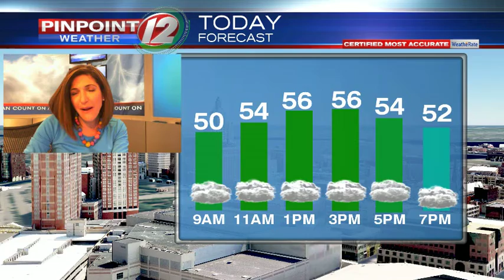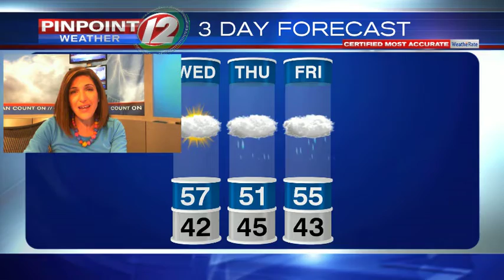WEATHER NOW// Pinpoint Weather 12 Wednesday Morning Update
Eyewitness News Meteorologist Michelle Muscatello has the morning weather for Wednesday, May 1, 2019